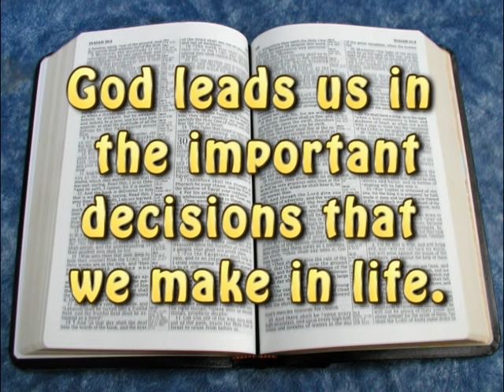Bible Stories - Abraham finds a wife for Isaac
Abraham sends out his servant to the land where Abraham came from to find a wife for his son Isaac.